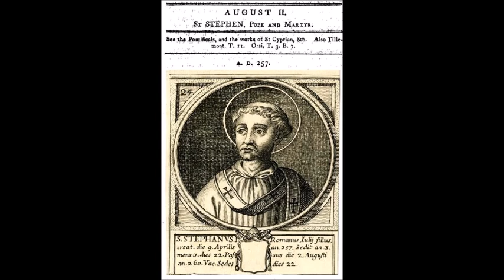Aug 02 - Saint Stephen - Pope - Martyr - 0257 - Callistus Rome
Lesson from Fr Alban Butler, 1773, Lives of the Saints.
Die 02 Sancti Stephani, Papae, Martyris, Romae.

20230802.